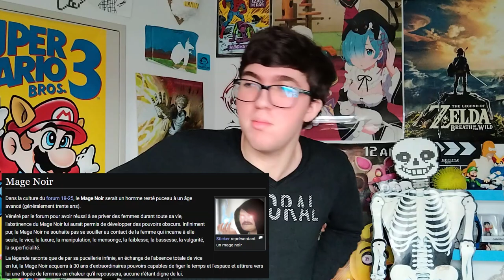Avoir 18 ans !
Salut, on vois souvent des vidéos qui s'appelle "Avoir 18 ans", perso, ça fais déjà quelque temps que j'ai 18 ans, alors pour vous, voici mon expérience sur le sujet.
Ouais on parle de Q, d'alcool et de droge (un petit peu)
Ouais je sais y'a un reflet de con sur mes lunettes mais j'y peux rien, j'ai pas le retour vidéo quand je tourne avec cette qualité et comme j'étais en retard et qu'il fallait absolument que cette vidéo sorte le jour de mon anniversaire, bah voilà, j'ai pas eu le temps de retourné, promis, la prochaine fois on change de plan, mais vous en faites pas j'ai l'antireflet de toute façon sur mes lunettes